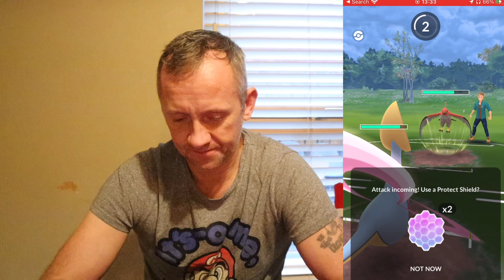RANK 18 GREAT LEAGUE SWINUB 3/5 WINS